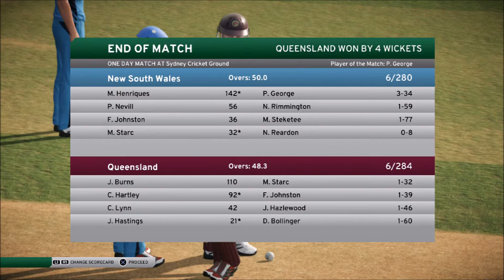DBC 17 NSW VS QLD - FINAL OVERS WILL FABIO SINK OR SWIM!? | DON BRADMAN 17 CAREER MODE EPISODE 5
(DBC 17) FINAL OVERS WILL FABIO SINK OR SWIM!? | DON BRADMAN 17 CAREER MODE GAMEPLAY EPISODE 5

This is the start of a brand new series featuring Fabio Johnston the natural gifted athlete taking his skills to the cricket pitch in dbc 17 (don bradman cricket 17 ps4)he's far from perfect so this could be a wild ride!

If You Missed Last Episode Click Here!